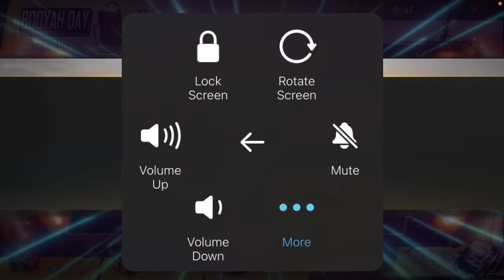HOW TO GET UMP UPGRADABLE PERMANENT SKIN FOR FREE IN FREE FIRE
HERE WE GO GUYS HOW TO GET UMP UPGRADABLE PERMANENT SKIN FOR FREE IN FREE FIRE .

Edit : FILMORA9

Device :  HP LAPTOP

Wait For Next Amazing Video